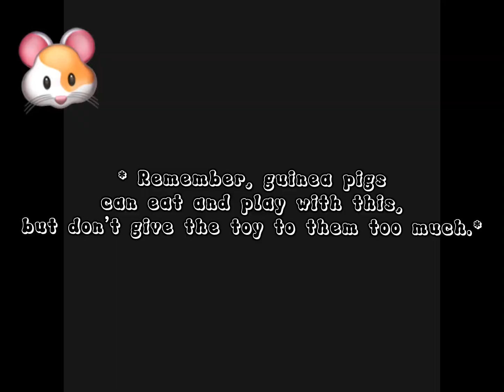How to make a DIY guinea pig toy!🐹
Today, I am going to show you how to make a DIY guinea pig toilet-paper-roll toy. Comment on what I should do next!